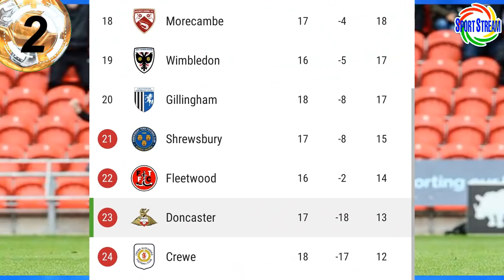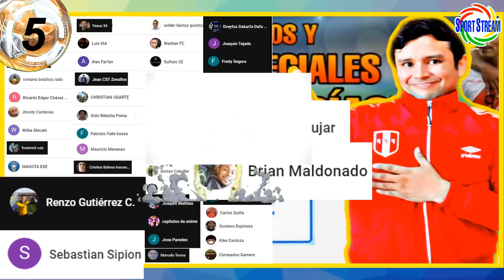URRUTI RENOVÓ con la U | ANDY POLO SELECCIÓN? | DULANTO FALLA en GOL | VILCA JUGÓ | REFUERZOS LIGA 1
Luis Urruti renovó con Universitario de Deportes, Andy Polo puede regresar a la Selección Peruana?, Gustavo Dulanto falla en gol con el FC Sheriff, Rodrigo Vilca jugó con el Doncaster Rovers de Inglaterra, refuerzos de la Liga 1 2022 y otras noticias del futbol peruano en titulares.